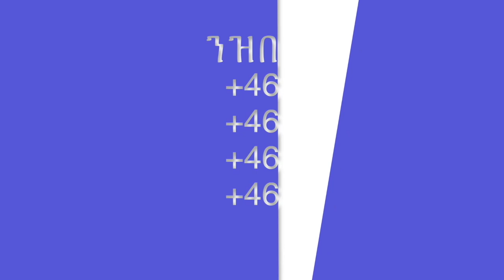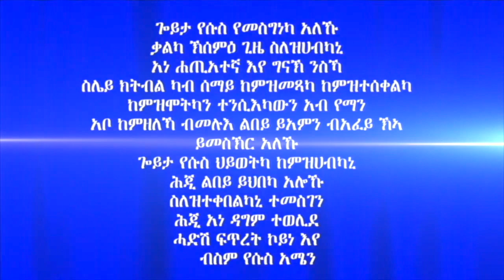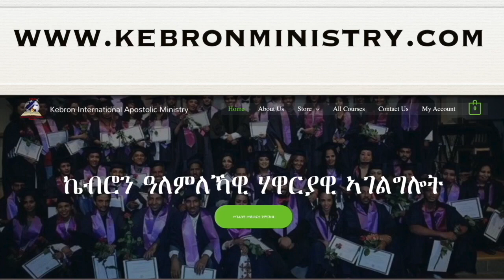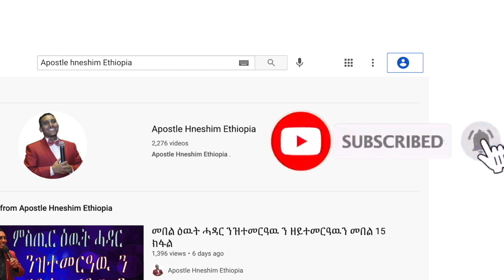"ክትቅጽል ዝሕግዙኻ ምርዳእ" ብሃዋርያ ሕነሽም ኢትዮጵያ